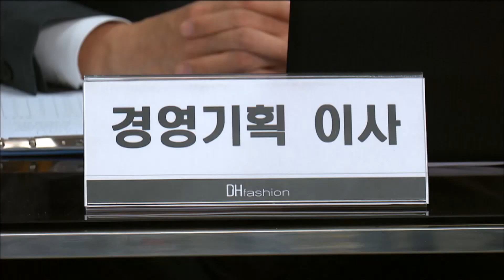Hãy nắm tay anh tập 18 - Người mẹ